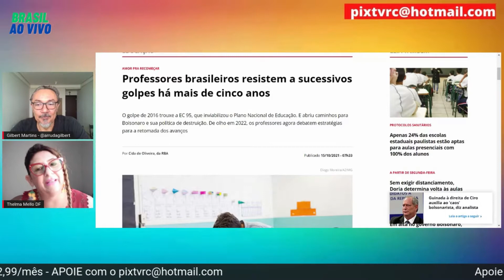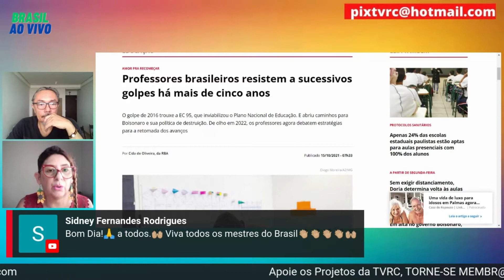PROFESSORA RESISTE, A EDUCAÇÃO PÚBLICA AGRADECE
Assista esse e outros vídeos na playlist CORTESDATVRC, aqui Thelma Melo, Ativista Política, Conselheira Tutelar e Artista do Distrito Federal fala sobre dia da professora/professor.